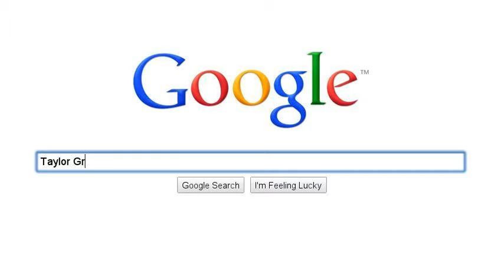Find a Realtor in Orlando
Isleworth Country Club homes for sale, Windermere, Florida, Orlando, Luxury homes, holiday homes, Disney